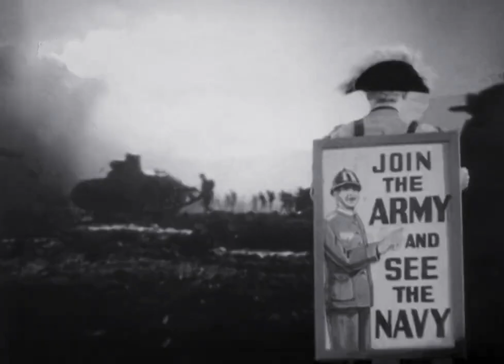🎬Duck Soup (1933)🎥[Best Moments] [Marx Brothers] Directed by Leo McCarey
🎬 DuckSoup (1933)🎥
Directed by LeoMcCarey